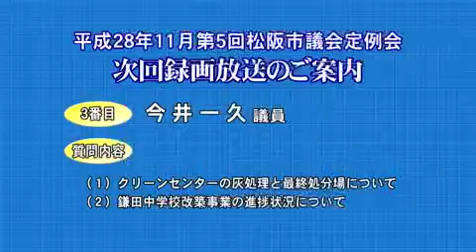平成28年11月第5回定例会「質疑・委員会付託⑧」（11月30日）